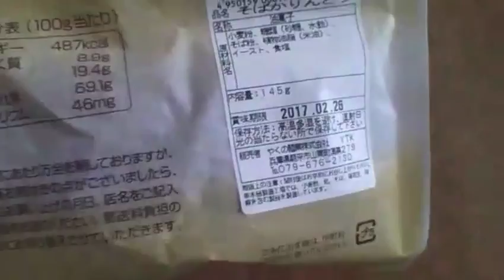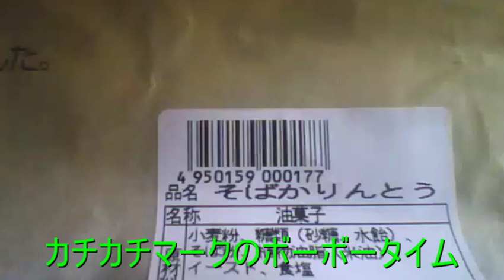【カチカチマークSmart】やくの製菓 そばやさんのそばかりんとう 【世界のイケメン】